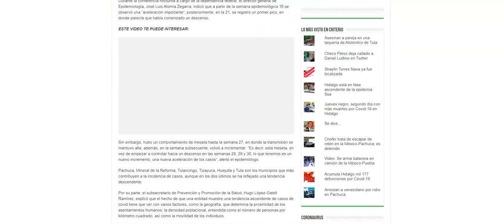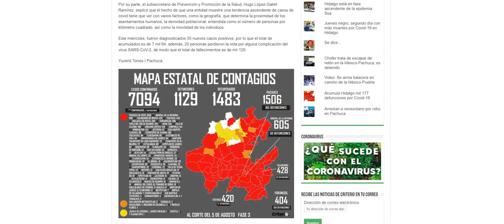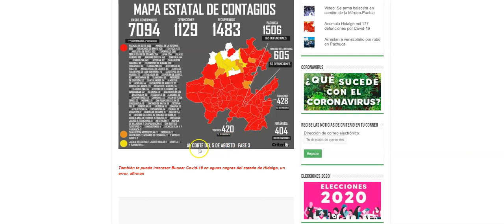El Estado de Hidalgo en México está en fase ascendente de la Epidemia: SSA